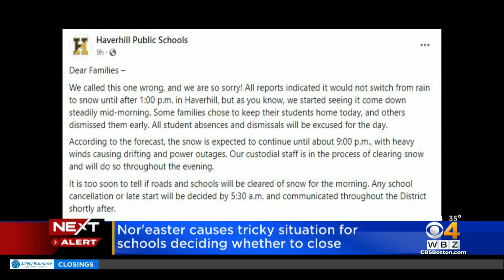"We called this one wrong," Haverhill Public Schools apologizes for keeping schools open during nor'